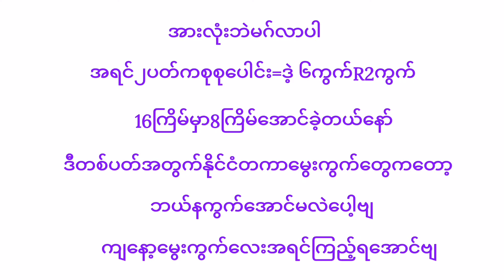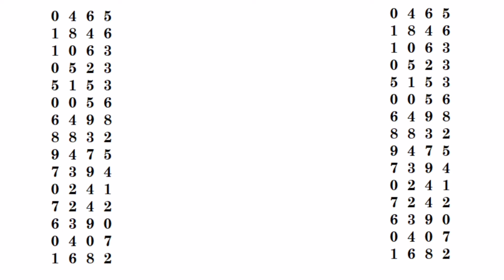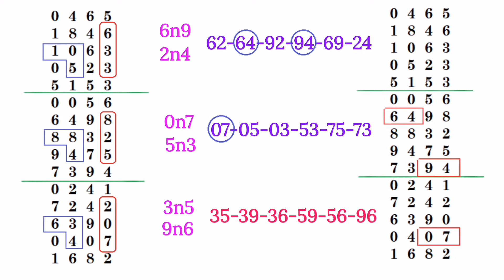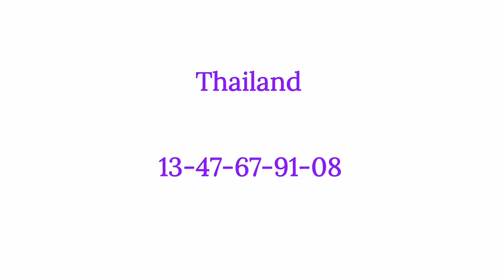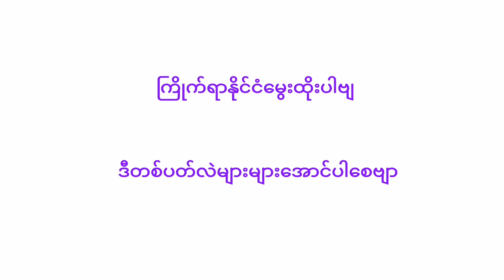2d-၂ ပတ်စာနိုင်ငံတကာမွေးဂဏန်း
2d-၂ ပတ်စာနိုင်ငံတကာမွေးဂဏန်း